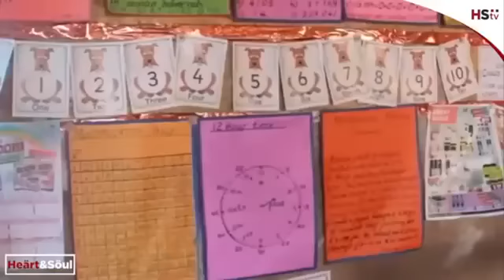Poverty, Hunger, Faces Zim @41 - The Journey from Mugabe to Mnangagwa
Poverty, Hunger, Faces Zim @41 - The Journey from Mugabe to Mnangagwa | the cries of the poor